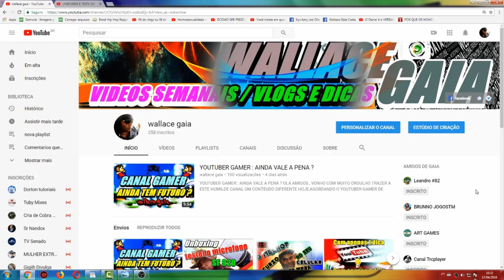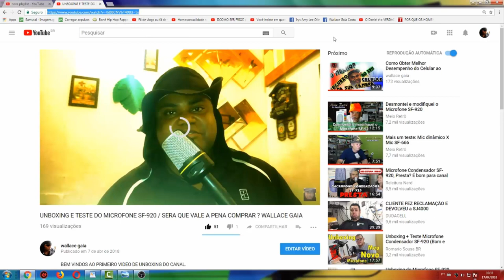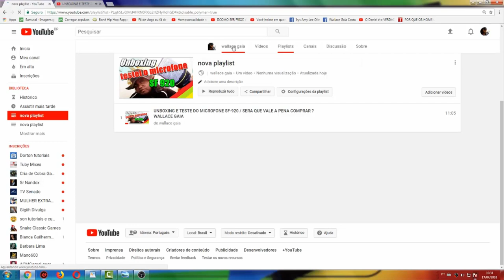Como Fazer a Playlist Perfeita ? Dica Motivacional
Leia :

Ter uma playlist nao serve apenas para dar um visual no feedback do canal . Ela tem tambem o objetivo de levar ao publico aquele seu video que esta com poucas views em seu canal,que por muitas vezes voce ate pensou em deletar por isso,mas que serve exatamente para alguem que esta em busca deste video,e que consequentemente,podera conhecer seu canal atraves daquele video esquecido,pense nisso !